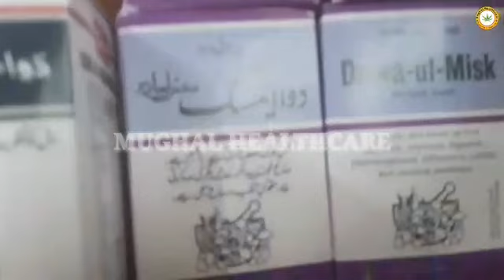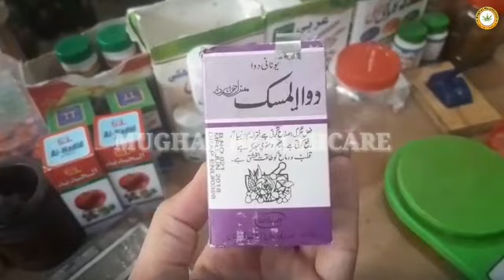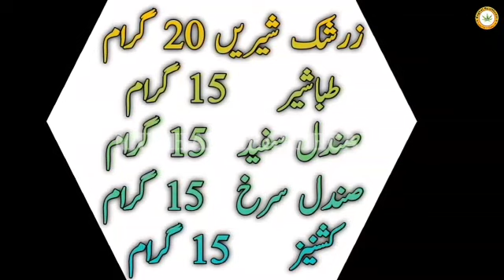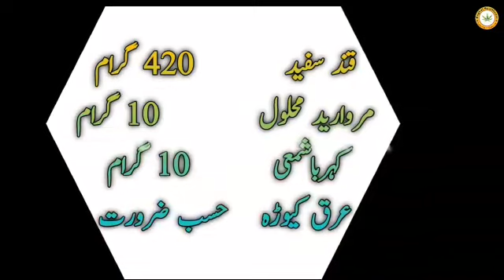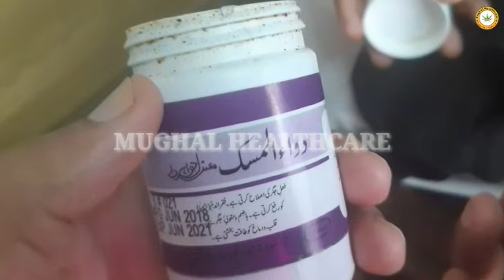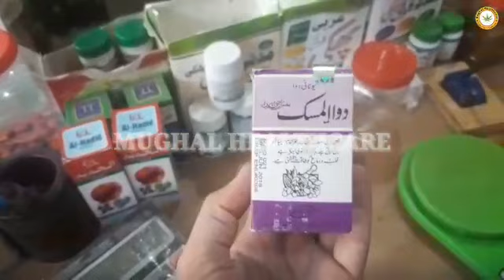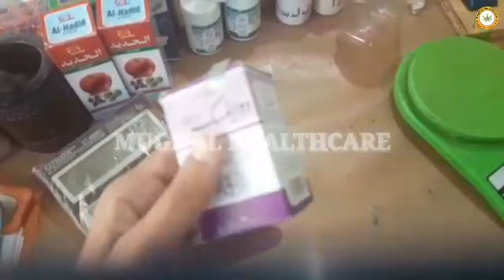Dawa ul Misk Ke Fayde | Dawa ul Misk Hamdard | Dawa ul Misk Ashraf lab | Dawa ul Misk for weakness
Dawa ul Misk for heart weakness|Dawa ul Misk Ke Fayde | dawa ul Misk Hamdard  Dawa ul Misk Ashraf lab
Dawa ul Misk jawahar dar

is video mein dawa ul misk jawahardar motadil sada aur jawahar dar  ke bare mein briefly bataya gya hai. is ke fayde aur kin kin bemarion mein ye faida deti hai, is k ajza kon kon SE Hain, Dil aur damag ko taqat dyne k sath aur kea kea body klye benefits Hain,
complete review about Dawa ul Misk,